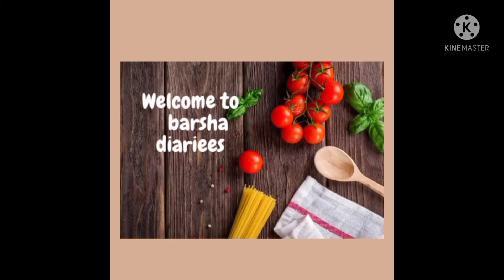Crispy nimiki recipe...ନିମିକି ବନେଇବାର ସହଜ ଵିଧି,,,